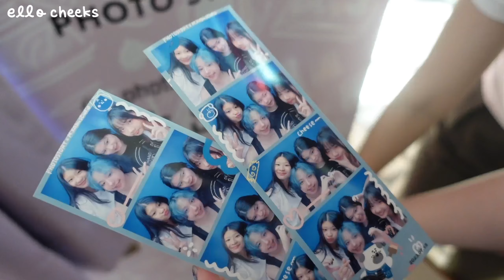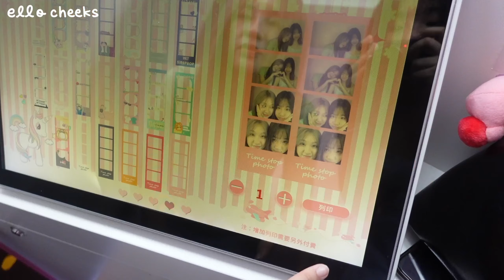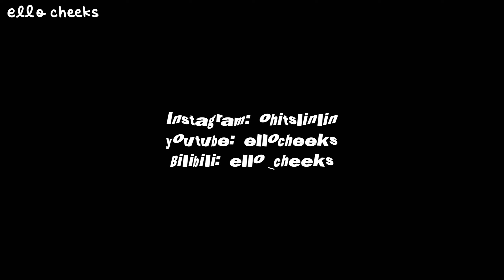I"M HOME AFTER 6 MONTHS: taiwan vlog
music used in this vid:🍒